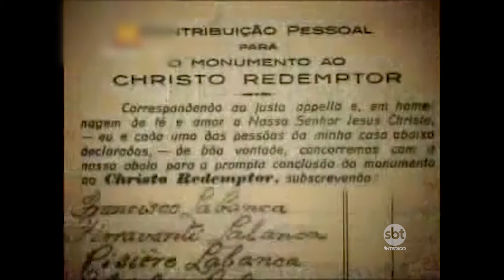Cristo Redentor completou 87 anos